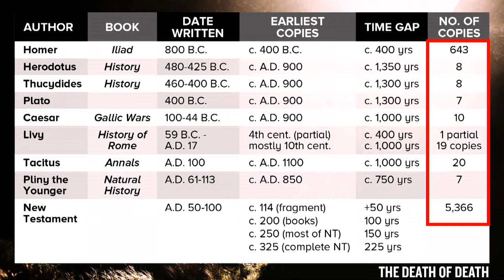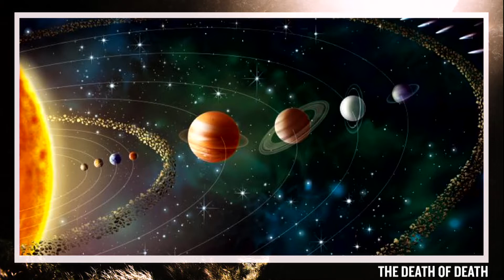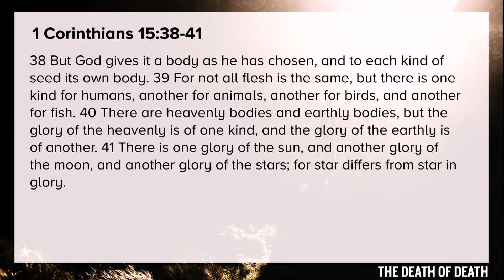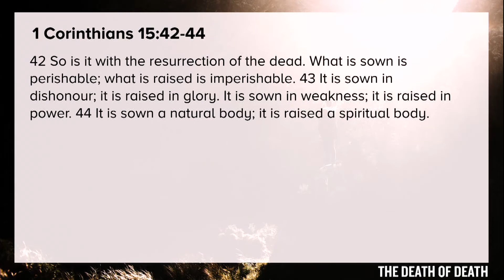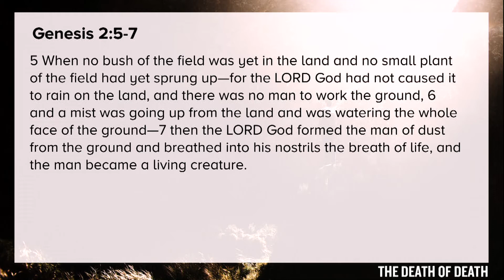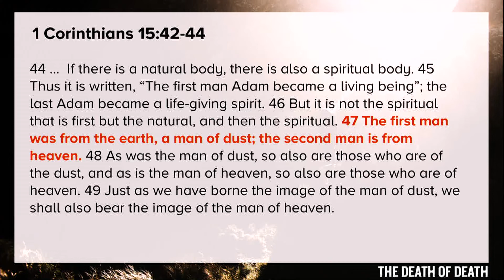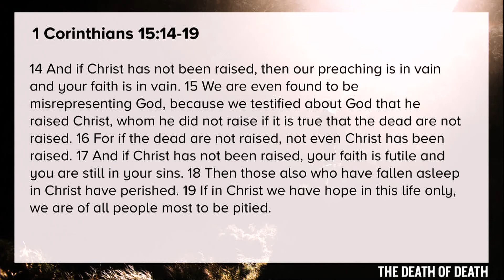The Death Of Death - Week 4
In our “Death of Death” series over the past few weeks, we’ve come to understand the certainty of Jesus’ resurrection and, therefore, of our own. But that leaves us to ask a very important question: what will our new bodies look like?

If you’ve ever wondered what your resurrection body will be like, then join us for this episode as we discover just what God’s Word has to say about it.